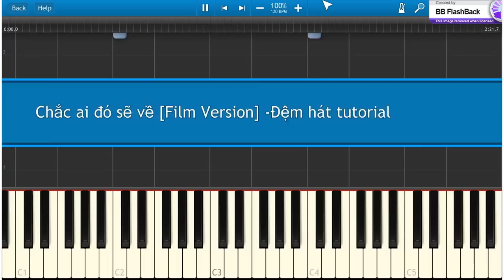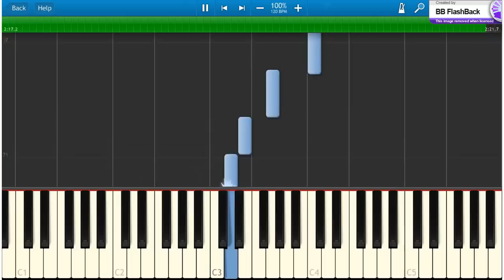Hướng Dẫn Đệm Hát Chắc Ai Đó Sẽ Về [OST Chàng Trai Năm Ấy] - Film Version - Piano Tutorial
Học piano tại nhà chỉ với 83k/tháng, đăng kí ngay tại - Piano Sheet Download
- Group chia sẽ sheet, video, kiến thức, hỏi đáp về piano
- Đăng kí học nhạc, mua nhạc cụ, piano sheet (piano, guitar, ukulele v.v..) tại hoặc trên fanpage
- Địa chỉ 1: 71C Nguyễn Văn Lạc, phường 19, Bình Thạnh.
- Địa chỉ 2:- R4-22, 44 đường số 2, Hưng Gia 5, phường Tân Phong, quận 7.